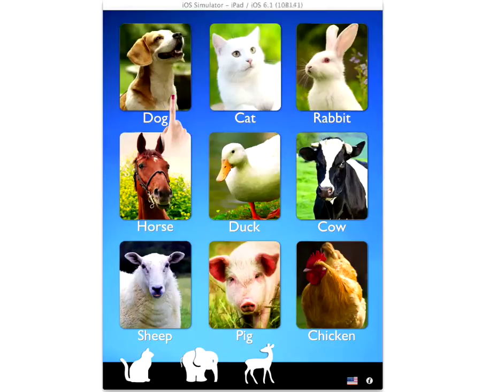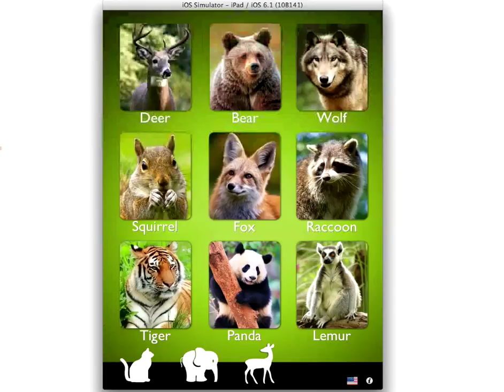ZOOLA Animals Deluxe - Animal game for baby and toddlers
For all the animal lovers, the adorable animals now come alive - talk, eat, sleep, play, dress up with funny costumes and turns the virtual zoo into an endless fun-festival.